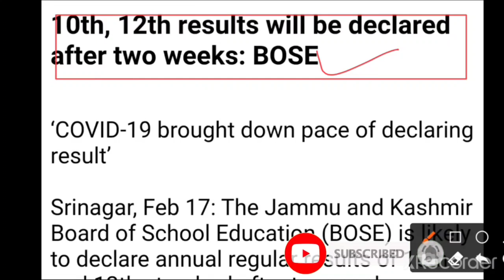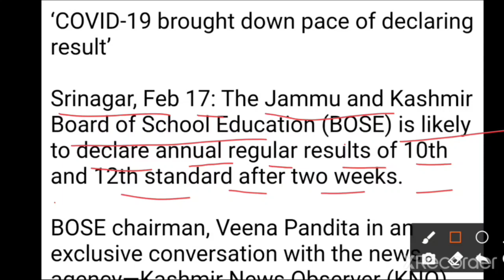JKBOSE 10th and 12th Class Results Will Be Declared After Two Weeks